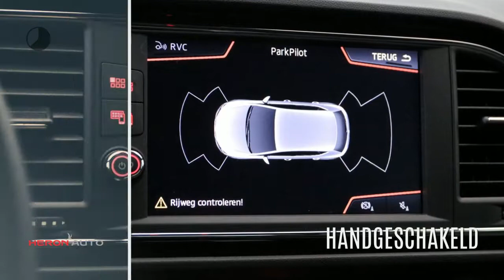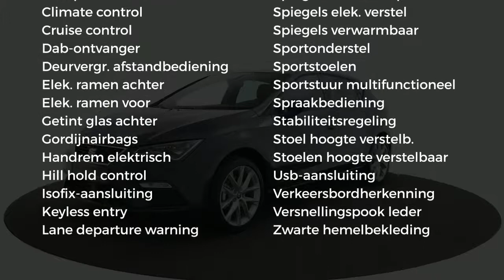Seat Leon 1.5 TSI 130PK FR Business Intense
Merk: Seat
Model: Leon
Type: 1.5 TSI 130PK FR Business Intense
Bouwjaar: 2019
Vermogen: 131 kW
Cilinderinhoud: 1.500 cc
Aantal cilinders: 4
Brandstof: benzine
Transmissie: handgeschakeld
Gewicht (leeg): 1.225 kg
Carrosserievorm: hatchback (5 drs)
Kleur: grijs

Accessoires:
* 15mm verlaagd sportonderstel
* 17'' Lichtmetalen velgen, Dynamic Brilliant Silver type 1
* Ambient lighting (instelbaar in 8 verschillende kleuren)
* Bandenreparatieset
* Bandenspanningscontrolesysteem
* Boordcomputer
* Buitenspiegels verwarmbaar
* Buitentemperatuurmeter
* Cruise control
* DAB+ radio
* Dakhemel zwart
* Donker getinte ruiten achter
* Draadloze telefoonlader
* Dubbele chromen uitlaatpijp
* Elektronisch Differentieel Sper (XDS)
* Elektronische handrem
* Elektronische Stabiliteits Controle (ESC)
* Fabrieksgarantie
* Full link
* Hoofdairbags
* Kaarten Europa incl. 3 jaar gratis kaartupdates voor Media System Navi
* Keyless Entry/Go
* Kleurendisplay in instrumentarium
* Knie-airbag
* Lane assist
* Leaving home functie (automatisch)
* LED-achterlichten
* LED interieurverlichting
* Leeslampjes achter en voetruimteverlichting LED
* Leeslampjes voor in LED
* Lendensteunverstelling bestuurdersstoel
* Lendensteunverstelling passagiersstoel
* Lichtsensor
* Make-up spiegels verlicht in LED
* Middenarmsteun voor
* Mistlampen vóór in LED
* Multi- Collision Brake Sysytem
* Multifunctioneel stuurwiel in leder 'FR' design
* Opbergzak achterzijde voorstoelen
* Parkeersensoren achter
* Parkeersensoren voor en achter
* Passagiersairbag uitschakelbaar
* Regensensor
* Schakelindicator
* Sportonderstel
* Sportstoelen voor
* Spraaksturing
* USB (2x) aansluiting in middenconsole voor achterpassagiers
* USB-aansluiting
* Verkeersbordenherkenning
* Verlichte instaplijst aluminium 'FR' in voordeuren
* Zij-airbags voor
Omschrijving:
Modeljaar: 2019
Fabrieksgarantie: Ja
vsb 11965Voor meer informatie over een nieuwe Audi kunt u contact opnemen met Mark Weterings of Peter Kuin. Voor een nieuwe Volkswagen met Frans du Maine en Albert Bos. Voor een nieuwe Škoda met Maarten Hoekenga. Voor een nieuwe Seat met Jerome Groot. Voor bedrijfswagens met Gerard de Boer (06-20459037).

Aanbieder: